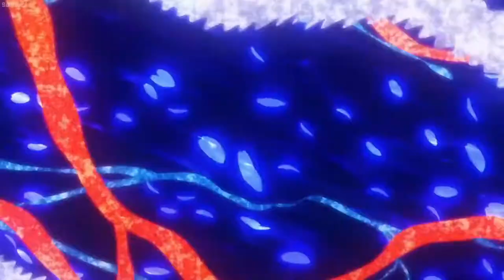Heroes Tonight 「AMV」Anime Mix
Anime:
Attack On Titan
Dragon Ball
Naruto
Tokyo Ghoul
Vinland Saga
One Piece
Demon Slayer
Black Clover
Jujutsu Kaisen
One Punch Man
Bleach
Dr Stone
Haikyuu
Death Note